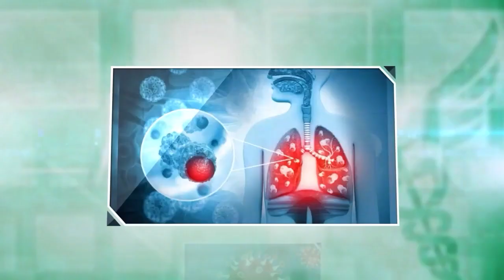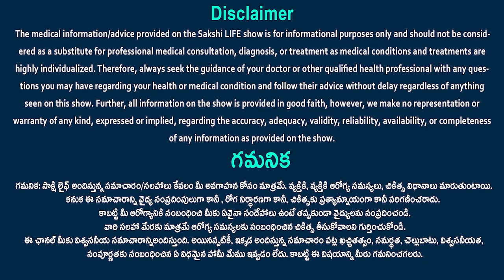Diabetic Patient Should Take Rice in Afternoon | Dr Ananda Sagari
Diabetic Patient Should Take Rice in Afternoon | Dr Ananda Sagari  @SakshiTVLife